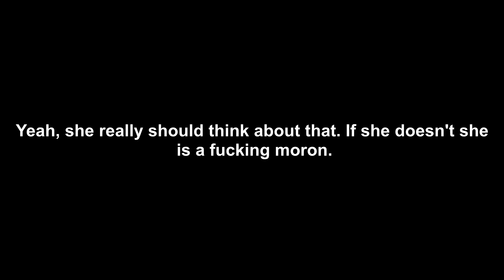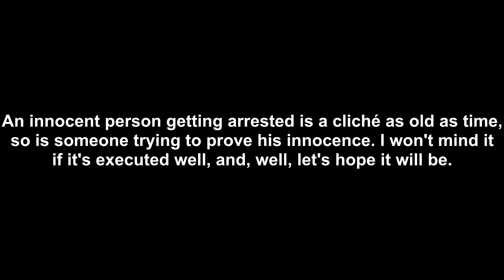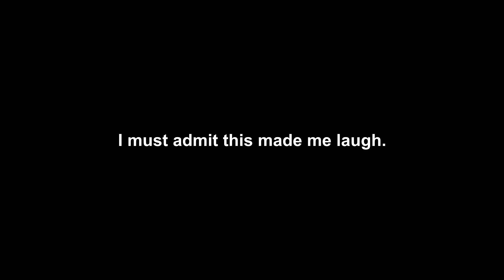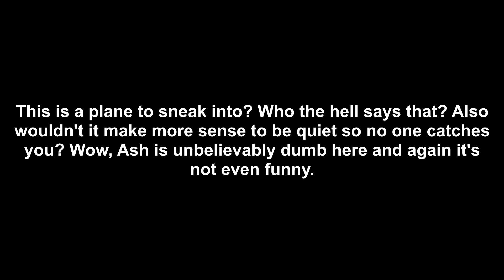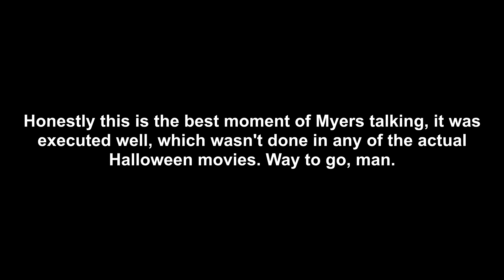Blaze's Pokémon Adventures Part 233: Ash The Vigilante (analyzed)